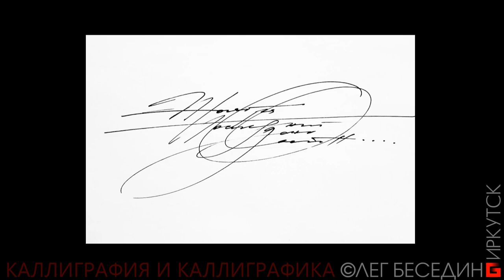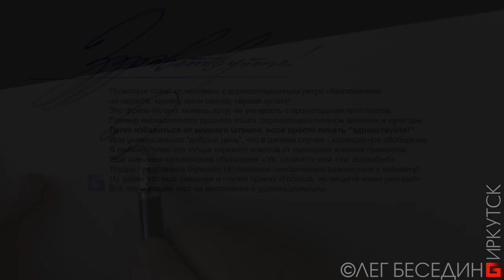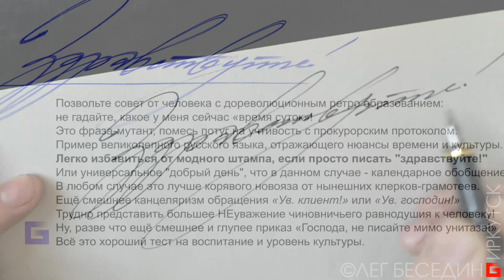Каллиграфия и русский язык: "здравствуйте" или "доброго времени суток"?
Позвольте совет от человека с дореволюционным ретро образованием:
не гадайте, какое у меня сейчас «время суток»!
Это фраза-мутант, помесь потуг на учтивость с прокурорским протоколом.
Пример великолепного русского языка, отражающего нюансы времени и культуры.
Легко избавиться от модного штампа, если просто писать "здравствуйте!"
Или универсальное "добрый день", что в данном случае - календарное обобщение
В любом случае это лучше корявого новояза от нынешних клерков-грамотеев.
Ещё смешнее канцеляризм обращения «Ув. клиент!» или «Ув. господин!»
Трудно представить бОльшее НЕуважение чиновничьего равнодушия к человеку!
Ну, разве что ещё смешнее и глупее приказ «Господа, не писайте мимо унитаза!»
Всё это хороший тест на воспитание и уровень культуры господ и холопов.
Вашу благодарность и монетизированную оценку можно перечислить сюда:
1) На мобильный Сбербанк тел. 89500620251 или просто оплатить этот номер телефона.
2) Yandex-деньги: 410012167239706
3) Карта Сбербанк OLEG BESEDIN "VISA": 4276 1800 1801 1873
4) Карта Бин-Банк OLEG BESEDIN "VISA": 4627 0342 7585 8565